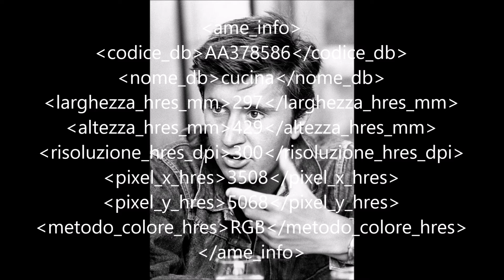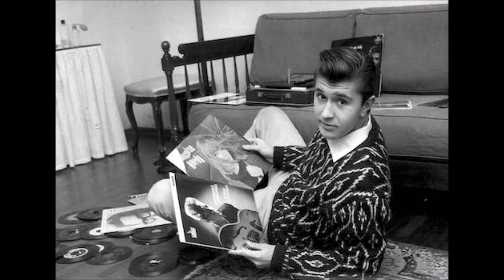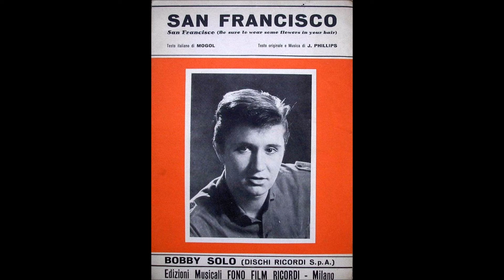BOBBY SOLO BY SANTE ELISA GIORGIOMAC